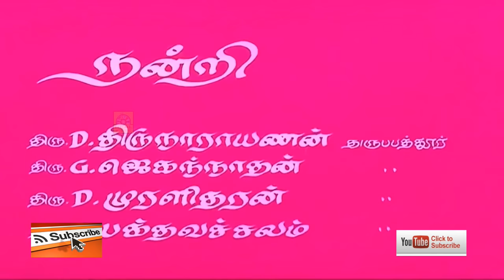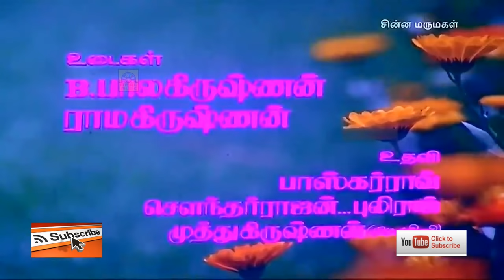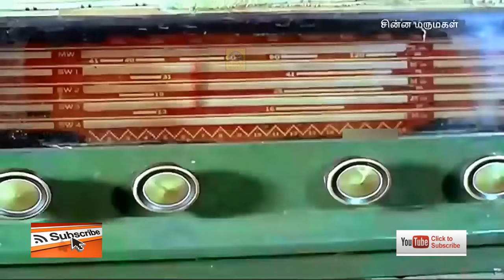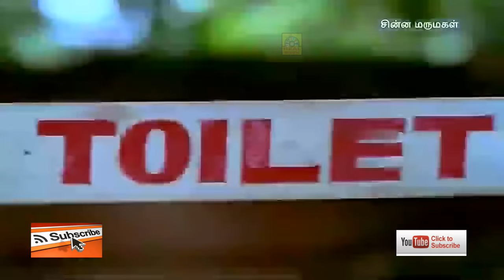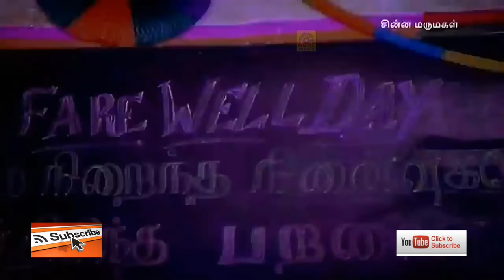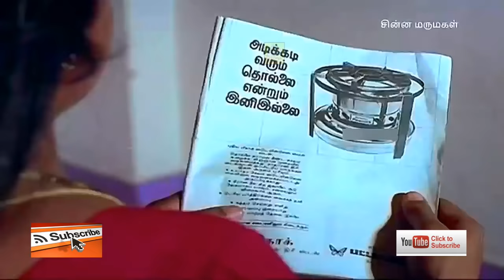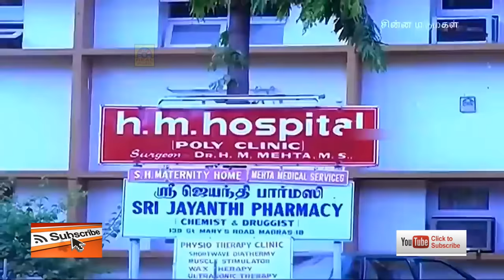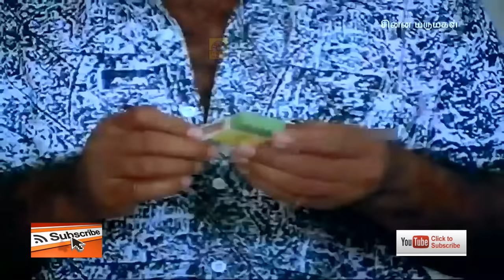சின்ன மருமகள் - Chinna Marumagal Tamil Full Movie HD | Sivaji Ganeshan, Siva, Mohini, Vadivukarasi,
Directed by : Prasanth kumar
Cast:
Sivaji Ganeshan
Siva
Mohini
Vadivukarasi
Delhi Ganesh